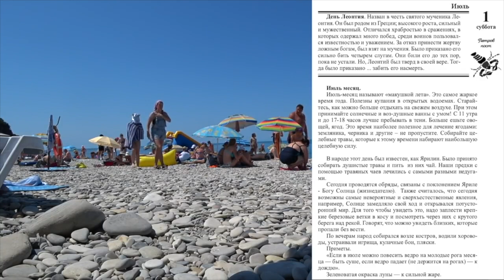1 июля. Малахов.